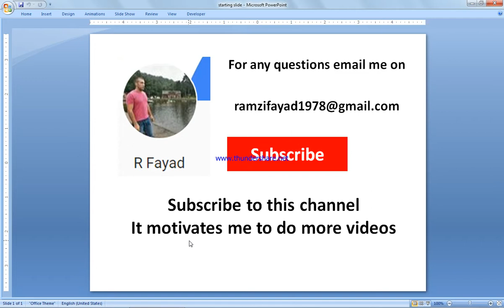Push Pull Arena Simulation Push Process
This video explains in details the Push Process Applying Arena Simulation. FOR THE PULL PROCESS WATCH THIS VIDEO